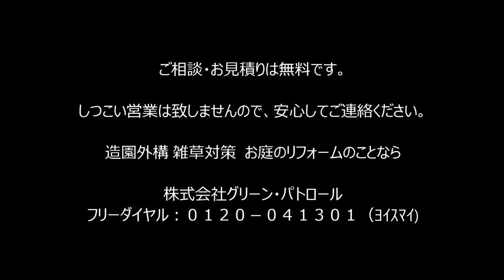神奈川県 磯子区 石張り施工例 ～熟練工でもたまには失敗(:_;)見てね～